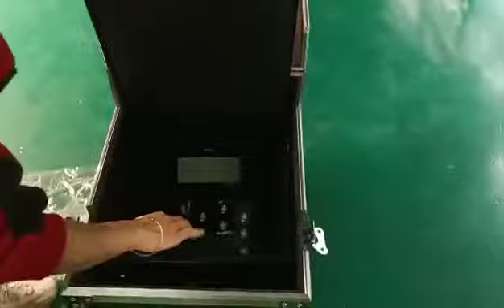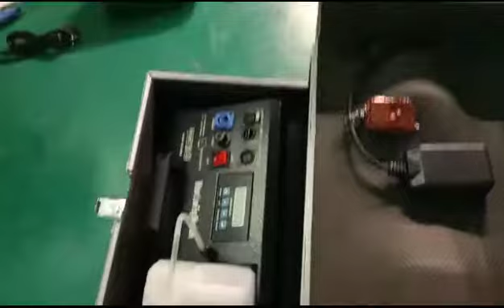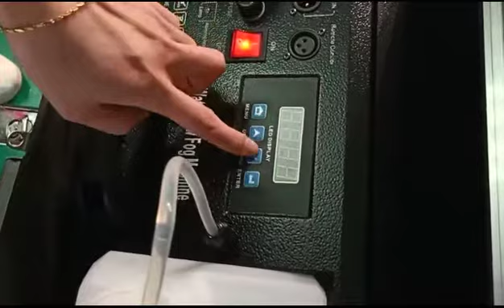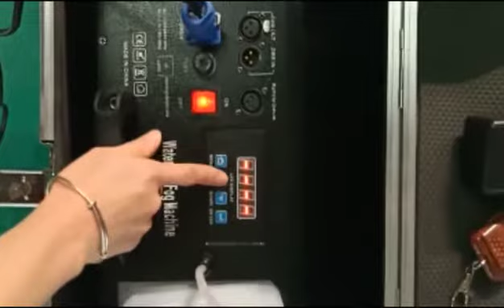How to use the water fog machine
instruction of water fog machine usage.